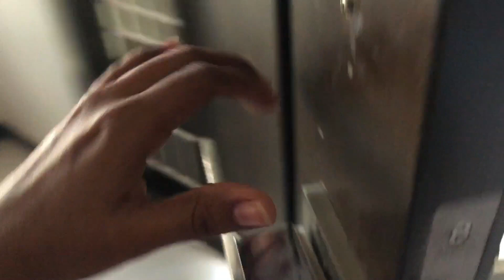NEW FRENCH DOOR | SAREE COST| POTATO LOLLIPOP | EVENING VLOG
NEW DOOR | SAREE COST| POTATO SNACK|EVENING VLOG|DEEPSTAMILKITCHEN

Kids waterproof play mat
Cloth diapers link - go for more than 400 rupees for best quality ...
spoon pouch link
- RS 180 cloth pouch
- rs 480 plastic case
three divider organising box for coriander, curry leaf and green chilli ...
3 divider container for nuts and flour storage
stain less steel hot box
Not available online

Hello friends. how r u ???
Today I am sharing my yesterday's evening vlog ...recently we fixed new door at our home..I have added the video in this vlog to give update about it .in my lats vlog I shopped spree lot of u asked about the cost so sharing tht too...thanks a lot for ur lovely comment so far .love u all. I made potato lollipop snack for my kids...every thing is covered in this video ...check out and enjoy .

Thanks
Deepa suresh
Deepstamilkitchen